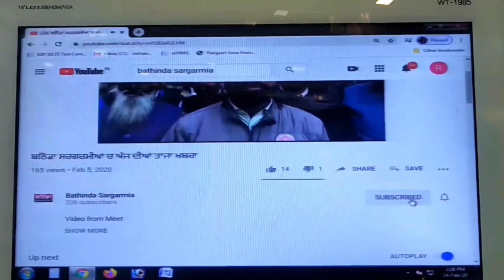ਢੇਲਵਾਂ ਤੋਂ ਚੋਰੀ ਦੇ ਮਾਮਲੇ ਵਿੱਚ ਦੋ ਗ੍ਰਿਫ਼ਤਾਰ